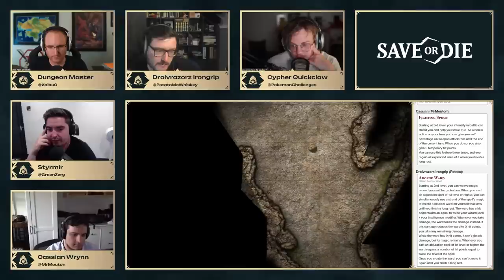Badlands Monster Cave Exploration | The Lazarus Expedition Ep.12